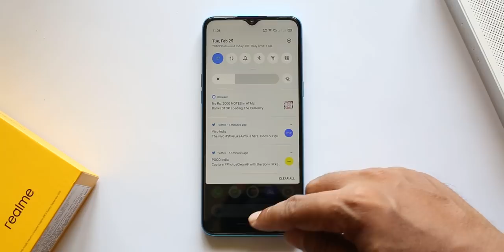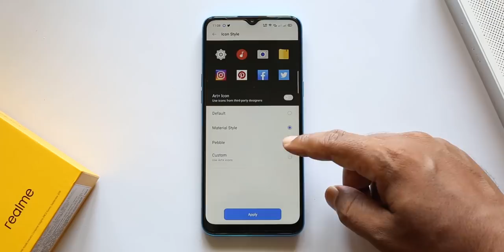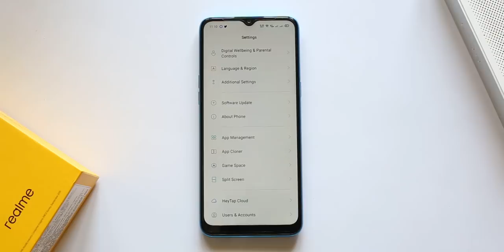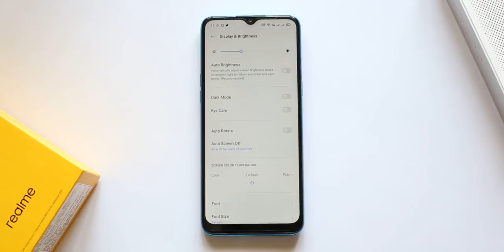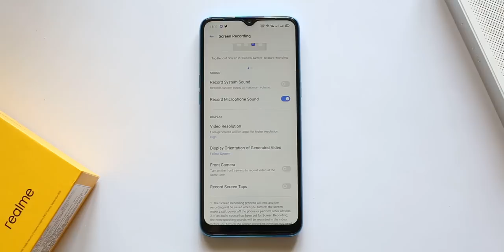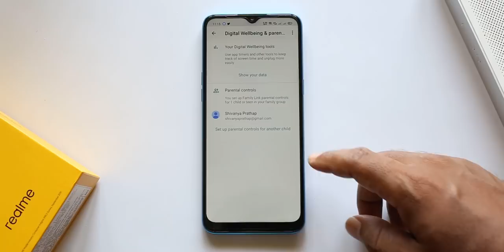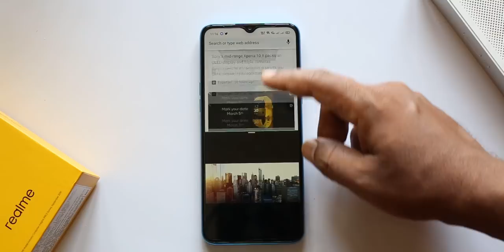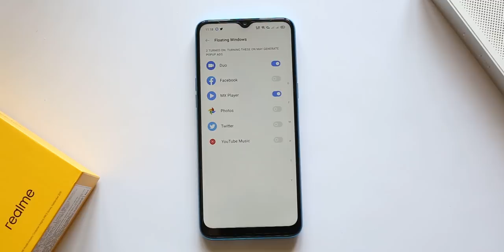Realme UI New features Malayalam /Realme UI First Impressions! Malayalam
Realme UI Features Malayalam | Realme UI Tips and Tricks | Realme UI Update

Realme UI Malayalam
Realme ui features explained in Malayalam